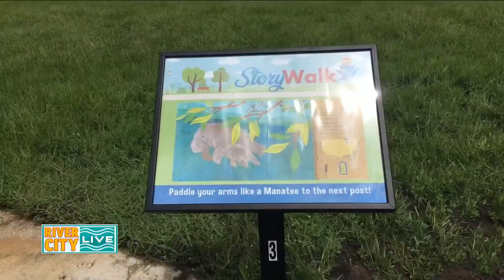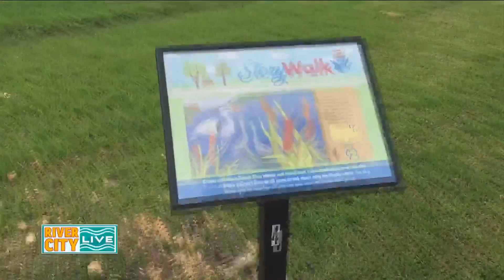The Jax Public Library is Offering a Fun Incentive For Kids Summer Reading